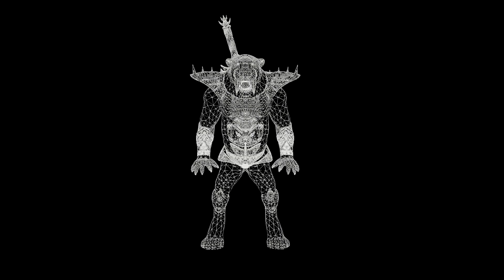Battle Tiger 3D (preview video)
The Character Battle Tiger

3D Low-Poly model
This model is suitable for gaming: RPG, strategy, first-person shooter, etc.

Soft:
- Zbrush
- 3D Coat
- UV Layout
- Marmoset Toolbag
- Substance Designer
- Substance Painter
- PhotoShop
- Maya 2017

Animations:
- attack (5x)
- walking (2x)
- running (2x)
- strafe (2x)
- idle (3x)
- death (2x)
- fury (1x)
- jump (1x)
- block (1x)
- remove/take the weapon (2x)

Parameters:
- faces 29164
- verts 29282
- tris 56876

Tested in game engines:
- Unity
- Unreal Engine